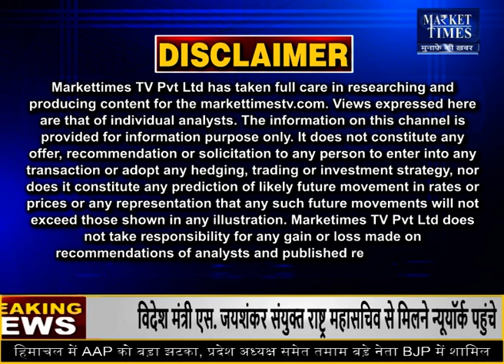देश के निर्यात में लगातार हो रही बढ़ोतरी Market Times TV